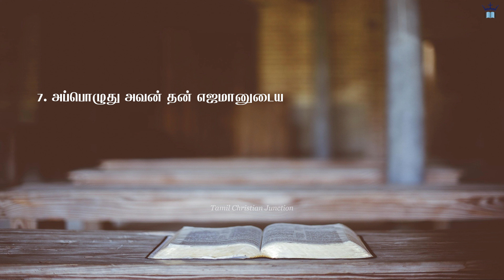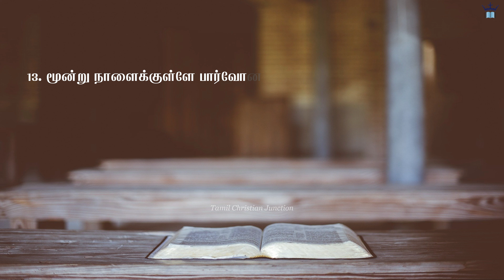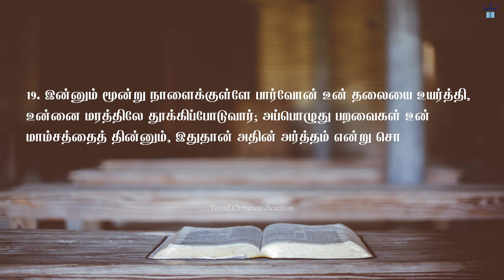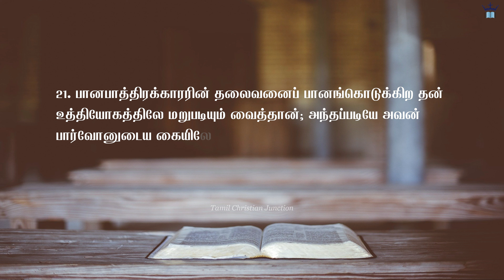ஆதியாகமம் | அதிகாரம் 40 ✝️ பழைய ஏற்பாடு | Tamil Audio Bible 🎵 | Genesis Chapter 40 🕮 Old Testament